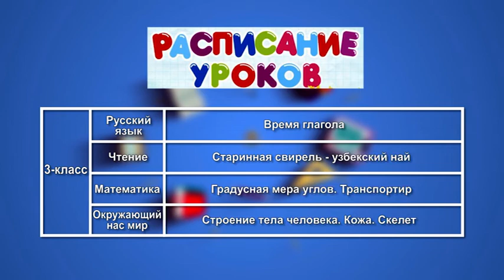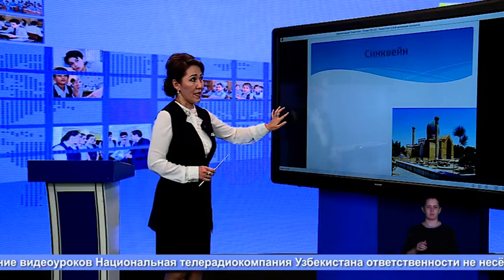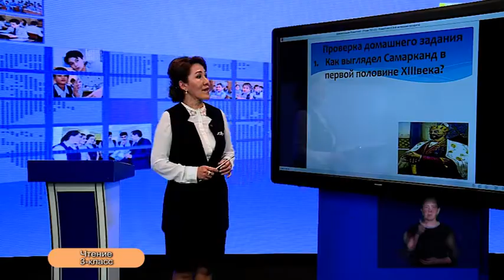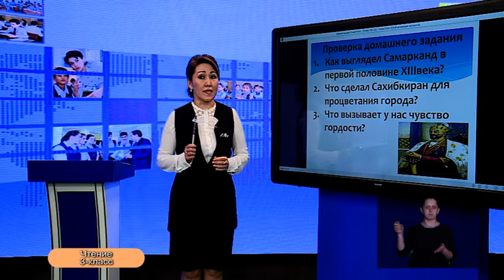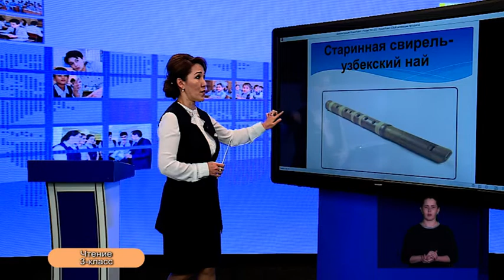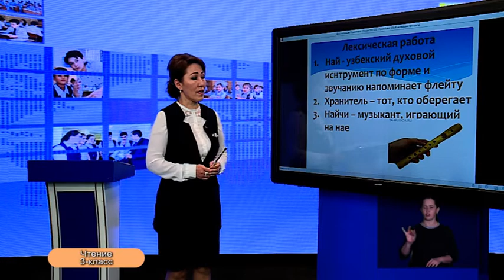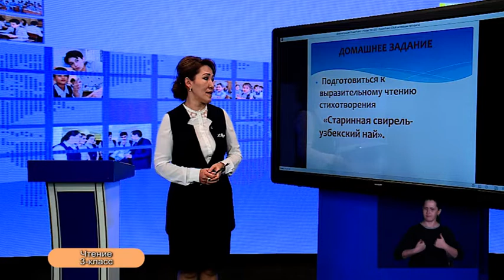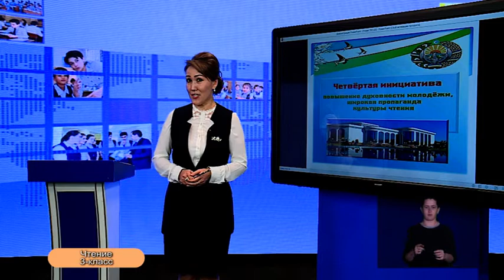3-класс. Урок чтения. 03.04.2020 г.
Видеоуроки. 3-класс. Урок чтения. 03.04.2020 г.